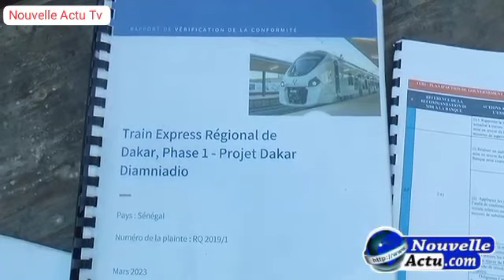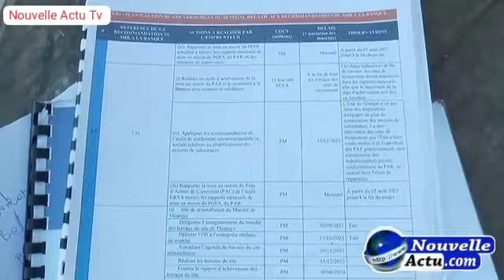Scandale du TER : Les impactés du département de Dakar en colère contre Apix...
Vidéo de younoussabalde577